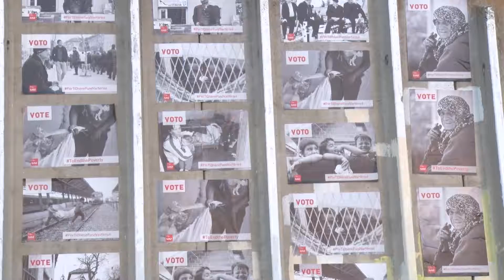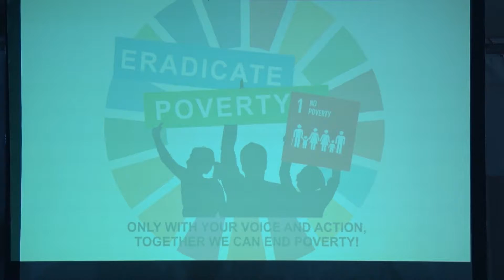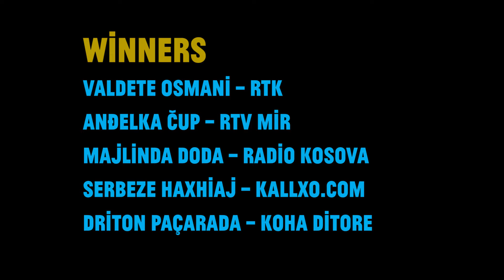VIDEO 2 UNKT Ceremony 2017 FINAL YouTube HD